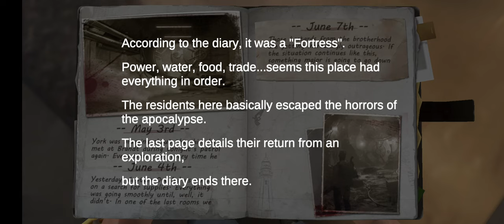Last Fortress: Underground Gameplay 1 Walkthrough | No Commentary | NoCopyRight (2024)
Castle, the largest community of survivors, has fallen.

Once a beacon of hope in the post-apocalypse, it now shares the same fate as the rest. Amidst the chaos, a small group of survivors managed to escape into the barren wilderness.

You are the Commander of these survivors. While escaping the zombie horde that utterly destroyed your last sanctuary, you come